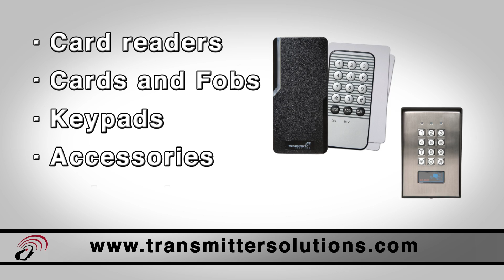Corporate Video - Transmitter Solutions - Fencing - OMG National - Florida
OMG National is a  South Florida based full- service marketing company with 20+years of experience -- We are  industry leaders in Promotional Videos, Corporate Videos,Vidmercials, Video Tutorials and Coverage of live industry specific Expos and events..